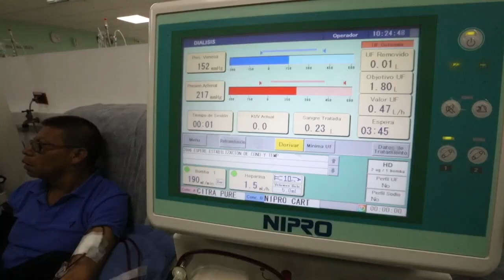Incrementan pacientes renales en Quetzaltenango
En promedio, una persona que lleve un tratamiento de hemodiálisis invierte al años unos Q80 mil.